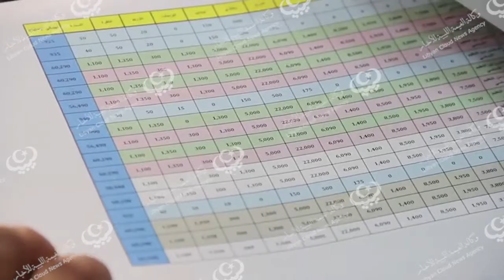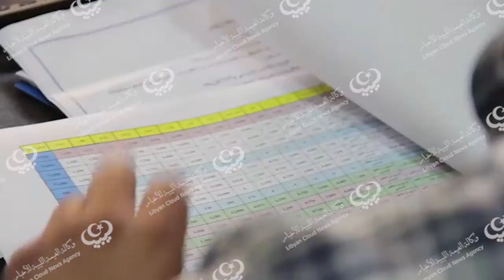إجتماع لتوحيد العملية التعليمية في ليبيا lcna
عقد صباح الثلاثاء اجتماعا بمقر مركز المناهج التعليمية والبحوث التربوية بوزارة التعليم ضم كلا من وكيل وزارة التعليم ومدير عام المركز وبعض من الخبراء والمختصين من مدينة البيضاء وطرابلس.
 الاجتماع تطرق لإحتياجات المنطقة الشرقية من الكتب المدرسية ومتابعة سير عملية طباعة وتوريد الكتب، وناقش الخطة الدراسية ومذكرات توزيع الدروس على الأسابيع الدراسية .
كما تم في الاجتماع مناقشة البرنامج الدراسي الجديد وإعداد المقررات الدراسية وتوحيد العملية التعليمية في كافة المدن والمناطق الليبية.